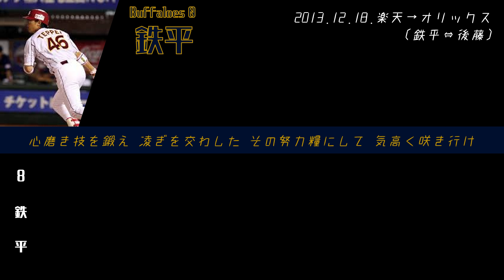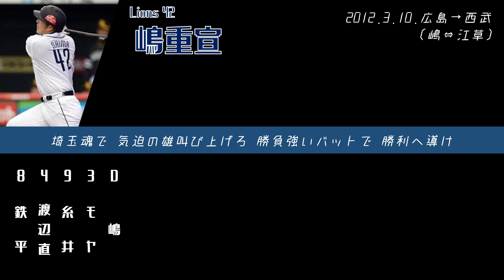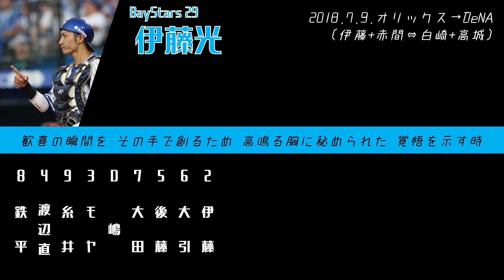【'10~】トレードで移籍した選手で1-9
応援歌は移籍後で統一しています

その他候補
後藤武敏、サブロー、藤田一也、髙橋信二など

歴代トレード・人的補償が載ってるサイト